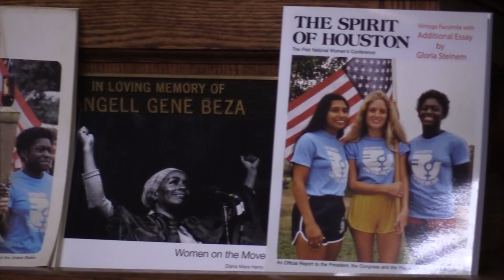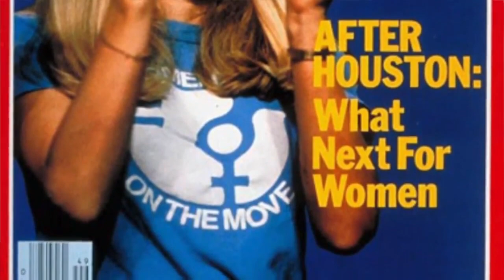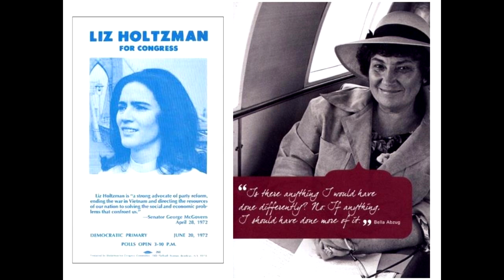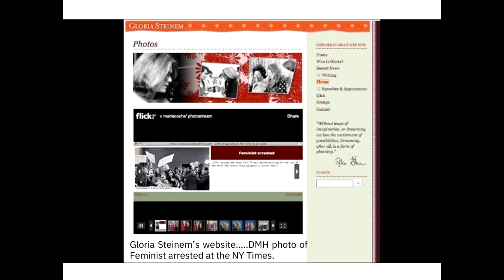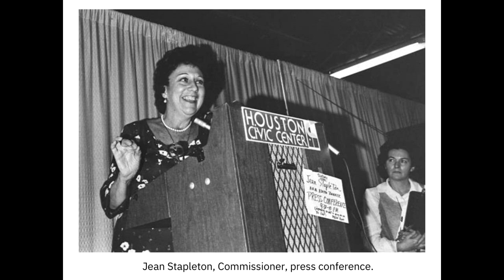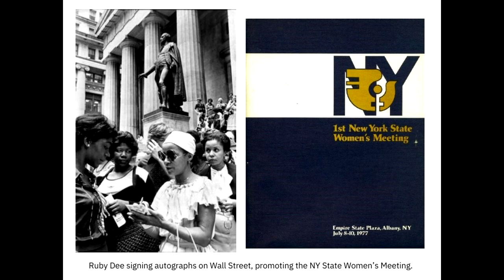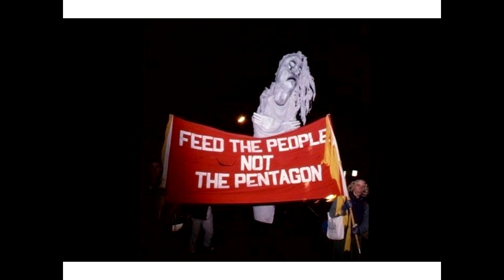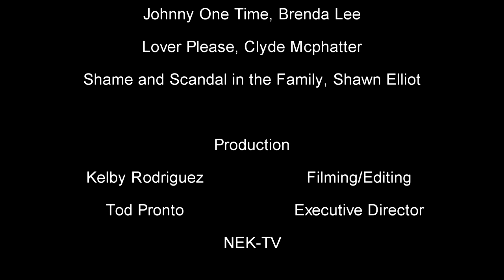Diana Mara Henry | Women's Month Presentation 2024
Diana Mara Henry shares stories and visuals from her experience photographing many individuals as well as the National Women's Conference in 1977.

Held at the Goodrich Memorial Library in Newport, Vermont, on 3/27/2024.